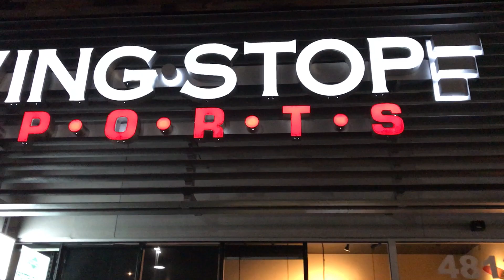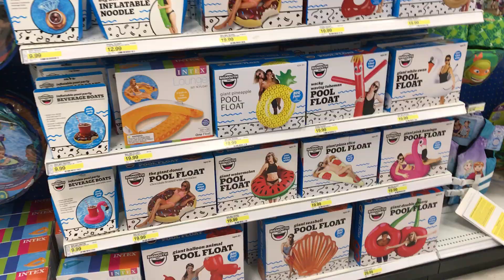MALIBU BEACH || CATINWONDERLANDD Feat. KRISHEL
The squad hits the pacific coast! 😎🌴🏞💕

XOXO, Cat 😘